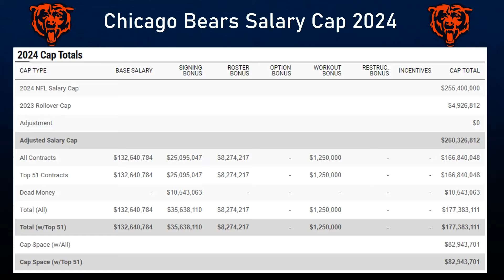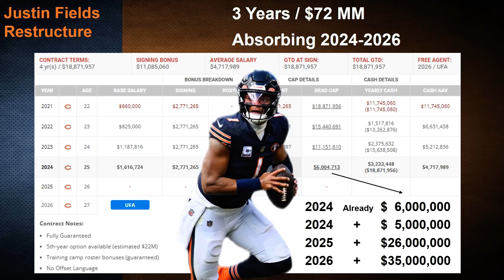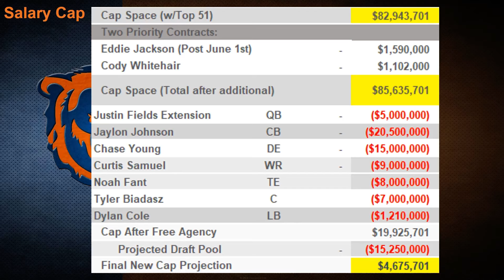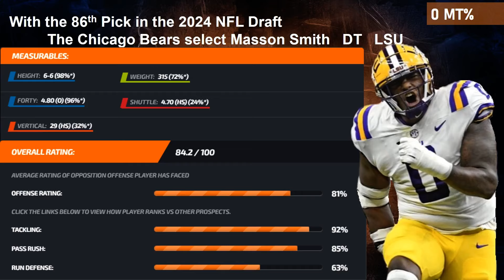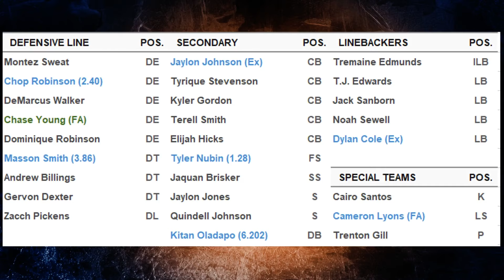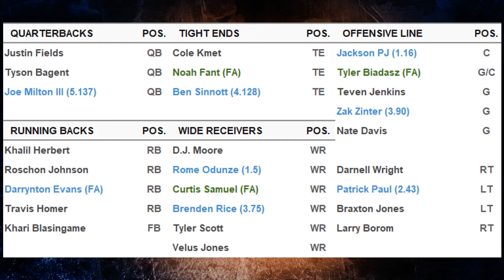Chicago Bears **Salary Cap Revised** Mock Draft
This is the Most intensive Mock Draft I've created; Involving the salary cap, contract extension and restructure, free agency, and multiple trade up and trade downs to maximize this year's draft capital.
Don't miss the explanations and additional player tid-bits I give between each draft pick.  There's analysis in there to help understand each of these players.
This is what an ideal off-season for the Bears.  If it ends up being this storybook, this would be a team that could easily make a run at the NFC Championship and possibly the Super Bowl.